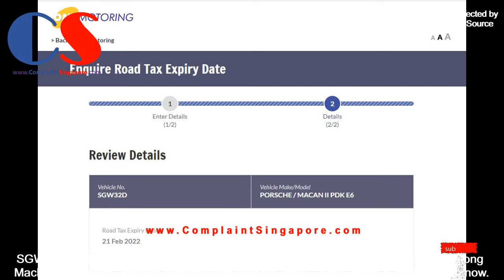SGW32D Porsche SUV Knocked Down Woman On 6 August 21 Along MacPherson Road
APPEAL FOR WTINESS
SGW 32 D -  Porsche SUV knocked down woman on 6 August 21 at about 5.45pm along
MacPherson Road. Woman subsequently passed away.
Traffic Police is currently investigating the accident.
*Note: If you have any photos / videos or can be the eye witness.
Please call Police Officer Firdaus: 97359237 or NOK: 96547982